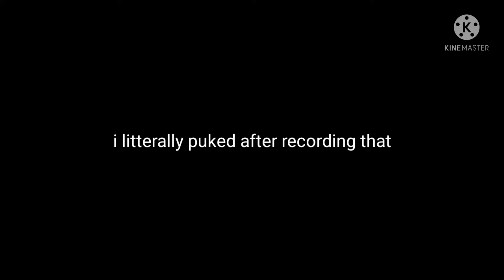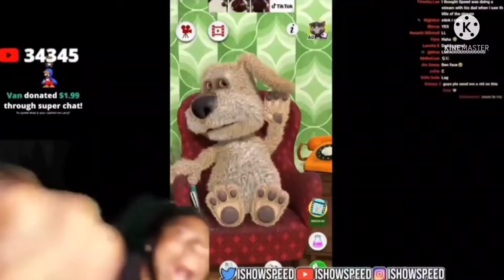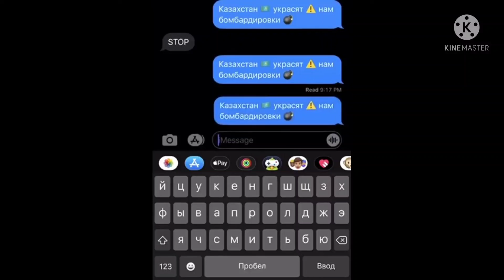Memes But If You Laugh U Lose